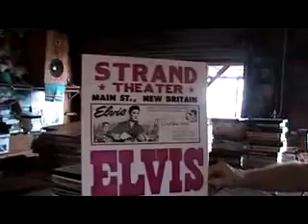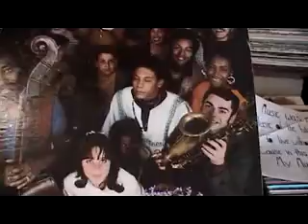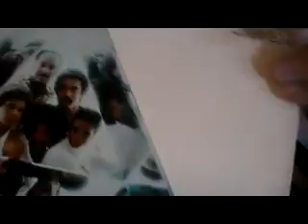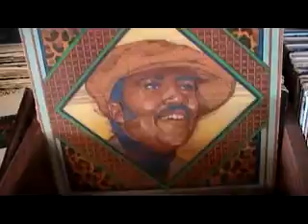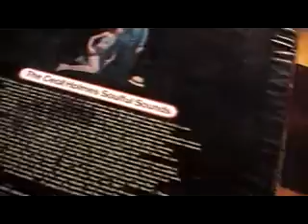CRATEShow-MEMORIALDAY-Special@ED'S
A little MEMORIAL DAY SERVICE SPECIAL FROM THE SPACE COAST AT MY MAN CRAZY ED'S SPOT! HAVE A GOOD ONE EVERYBODY! LOVE YOU ALL FOR TUNING IN ! PEACE...